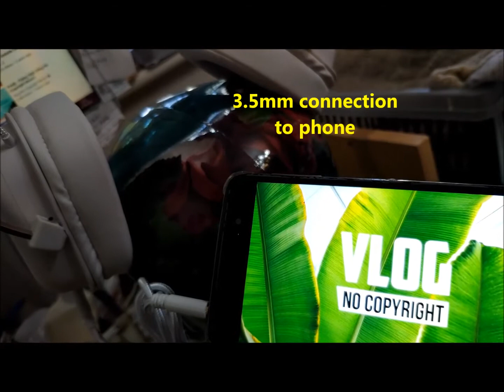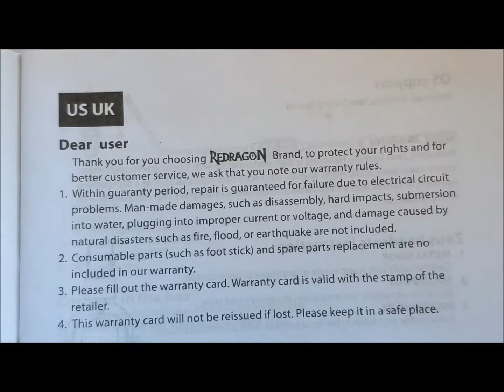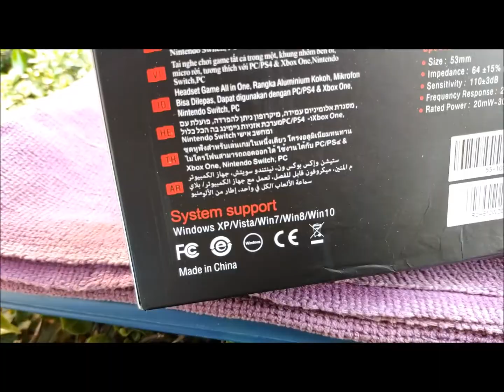Redragon H510 Zeus White *Volume Test* - Gadget Explained Extended Unboxing